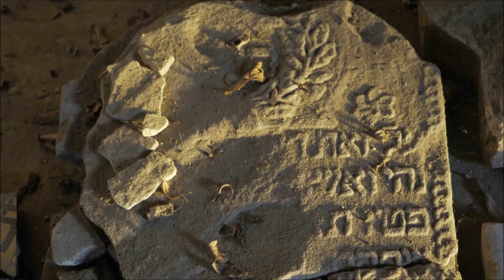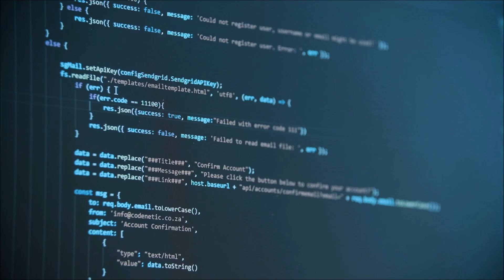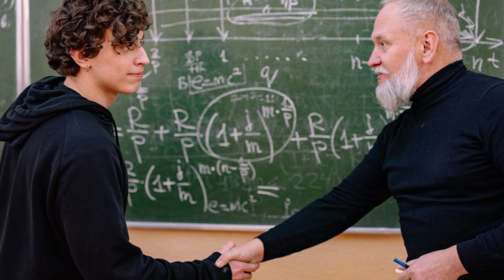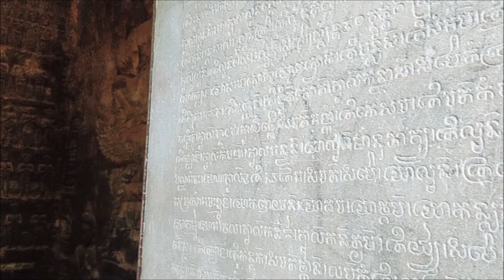Este Es El Por Qué Saber Idiomas Para La Vida - Motivación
¡Todos son bienvenidos a nuestro canal!

El lenguaje distingue a los humanos de todos los demás seres vivos y es un componente esencial de la interacción humana. Cada sociedad humana conocida tiene un lenguaje, y si bien algunas especies no humanas pueden comunicarse de manera bastante compleja, ninguno de sus sistemas de comunicación se acerca a tener el mismo nivel de capacidad de transporte de información que el lenguaje. Sólo los humanos han alcanzado la capacidad de comunicarse a través del lenguaje cognitivo. Podemos comunicar nuestras ideas, pensamientos y sentimientos a otras personas a través del lenguaje. Tiene la capacidad de crear las sociedades.
Al igual que la cultura, que es la otra característica más definitoria de los humanos, el lenguaje destaca por su unidad en la diversidad; Las culturas y los idiomas son numerosos y diversos, pero comparten muchas características esenciales.

En este video, demostraremos algunos tipos de idiomas que debemos saber.
¿Qué idiomas, en su opinión, deberíamos poder hablar a diario?

Código de tiempo:
0:00 - Introducción
1:05 - Los idiomas pueden ser importantes para nuestras vidas